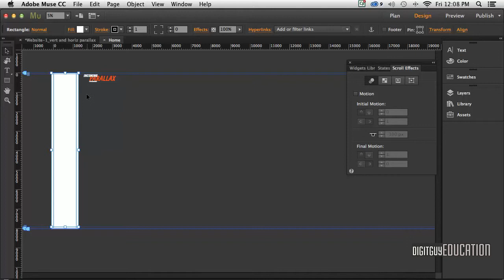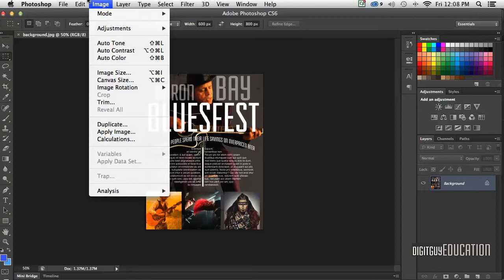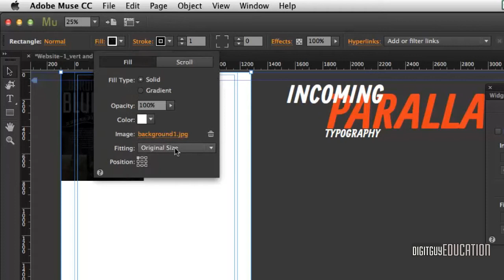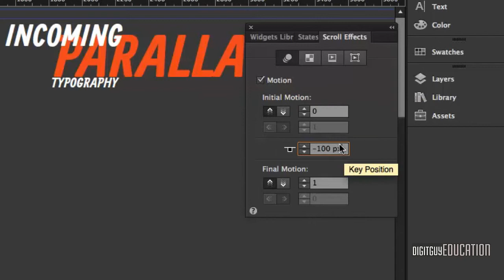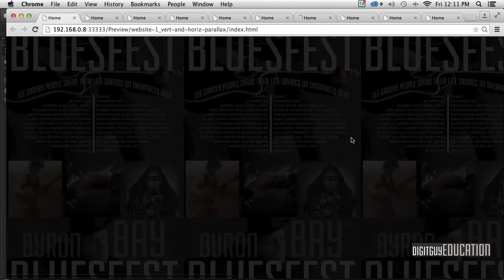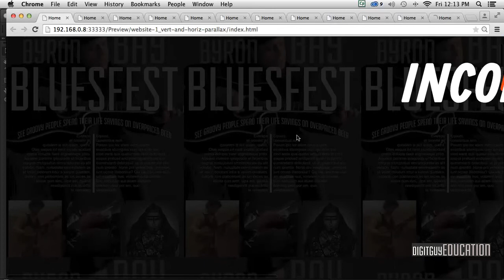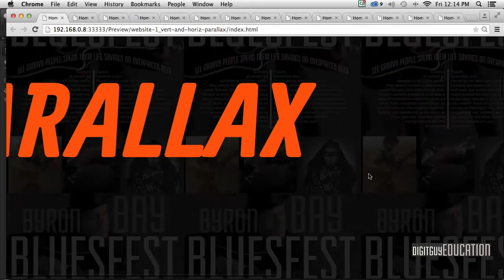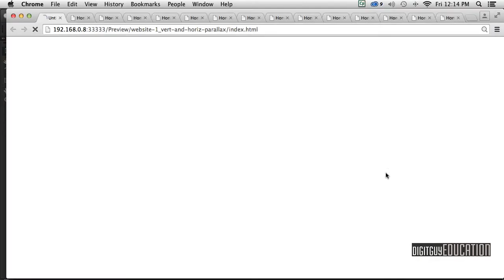Muse scroll effects horizontal and vertical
This is part  of a series of videos that introduces students to the world of Basic Web Design in the Adobe Application Muse. This is aimed at beginners and Print Designers looking to broaden their Design abilities. Hosted by SIT Design Centre Enmore Graphic Design Teacher Robert Smith.